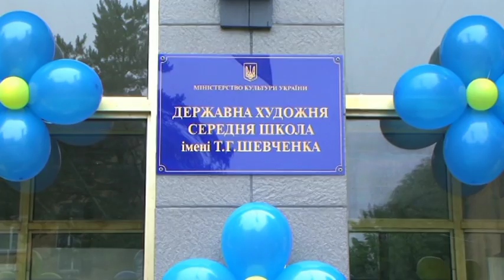Останній дзвоник 2014 ДХСШ Київ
Останній дзвоник – 2014 у ДХСШ імені Т.Г. Шевченка